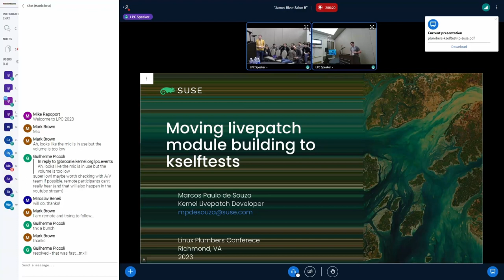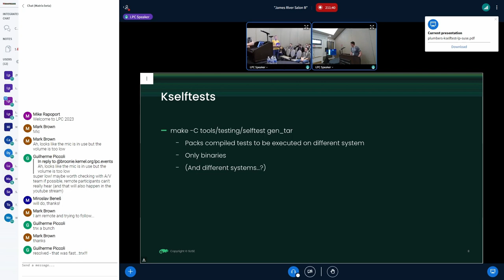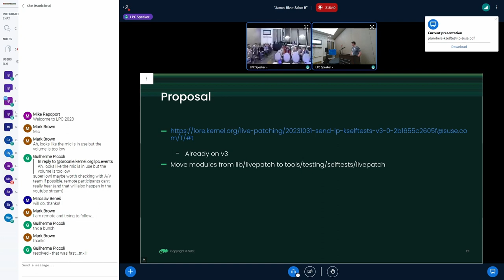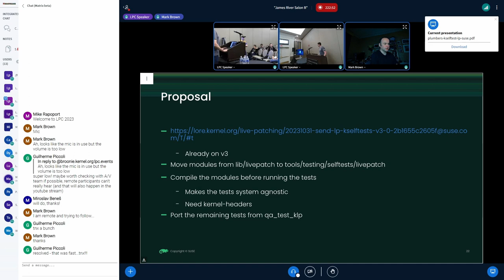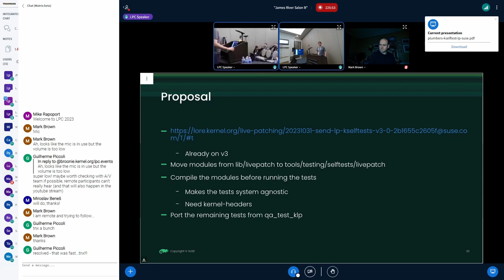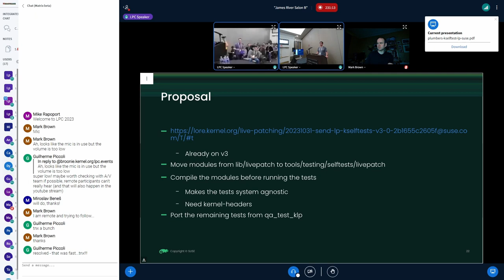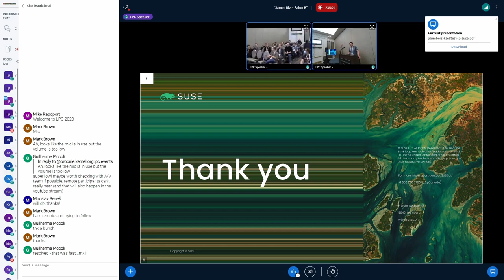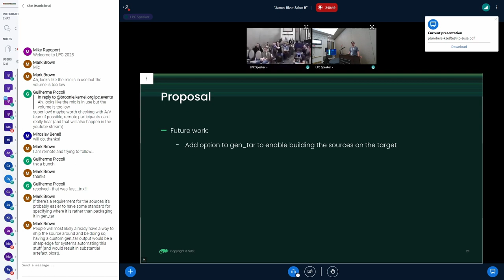Moving livepatching module building to kselftests - Marcos de Souza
The kernel livepatching subsystem has a number of tests that reside in the kernel. There are kernel modules and scripts that are placed in different locations. The kernel livepatch modules are stored in lib/livepatch, while the scripts to load the modules and run tests are stored in tools/testing/kselftests. The test modules are currently only compiled when CONFIG_TEST_LIVEPATCH is enabled, making it difficult to use the same tests on systems which do not have the option enabled.

The current approach of compiling the test modules when the kernel modules are being built prevents us to create more dynamic tests, based on code templates. Such code would allow us to create and compile modules "on the fly", allowing some out-of-tree[1] livepatch tests to be adapted and submitted upstream. This could work by moving the modules from lib/livepatch to tools/testing/selftests/livepatch, allowing to use the "gen_tar" target to create a tarball containing both modules and test scripts. The obstacle to this idea is a policy on kselftests to only contain userspace code.

The proposed idea poses some challenges in how we see kselftests, and which code should be placed within it, on the other hand, it gives us the tools to merge more tests and make the system more robust and reliable. Such a move can even motivate other teams to submit their livepatch tests if support for a more dynamic test infrastructure is added.